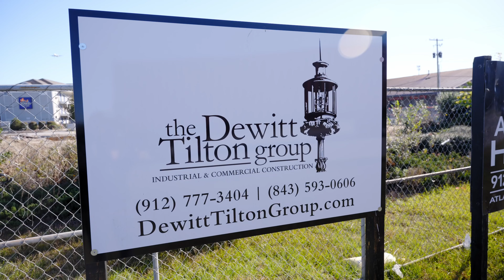Dewitt Tilton Group - Celebrating 10 Years